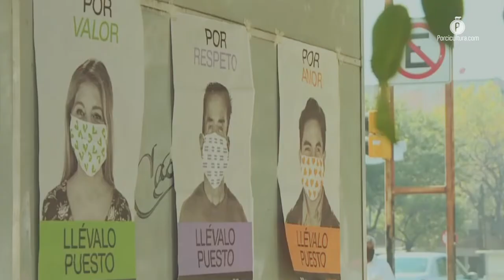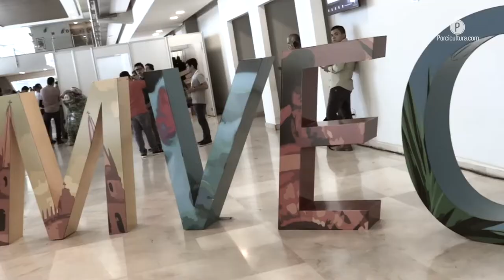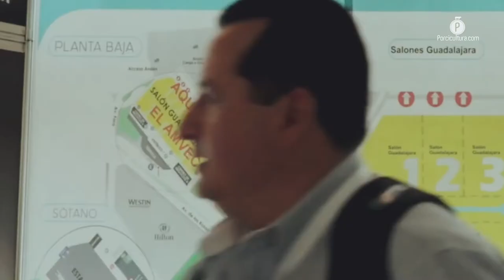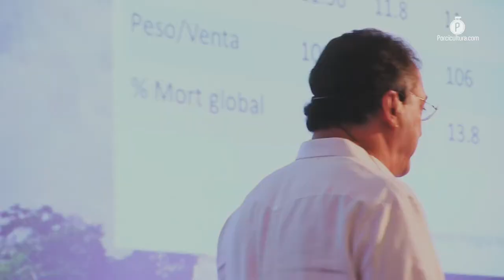El Congreso AMVEC está de regreso, ahora en un formato virtual‌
La cita es el 4 y 5 de agosto; dos días en los que los asistentes podrán participar en ponencias magistrales y conversatorios impartidos por especialistas en la porcicultura mundial. Además, las 19 charlas quedarán disponibles en el formato bajo demanda.

El Congreso Nacional e internacional de la Asociación Mexicana de Veterinarios Especialistas en Cerdos (AMVEC) regresa este año con una modalidad virtual y bajo demanda, aprovechando las nuevas tecnologías para brindar a los asistentes una experiencia nueva y enriquecedora, aseguró la médica Yannin Rivas Martínez, presidenta del organismo.

En entrevista exclusiva para PORCICULTURA.COM, explicó que con este nuevo formato, se está ofreciendo una oportunidad sin precedentes para que todos los asistentes puedan participar en el 100% de las ponencias, ya que estarán disponibles en la plataforma que se habilitará, durante un mes.